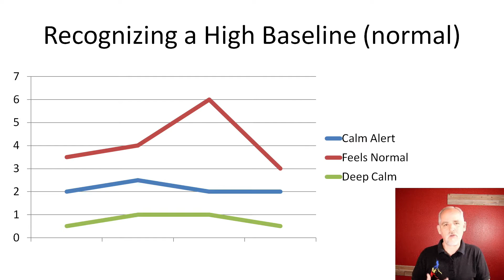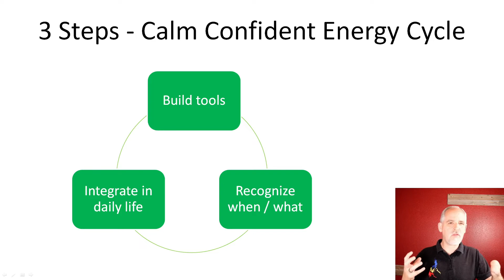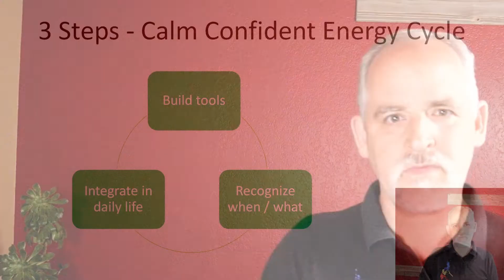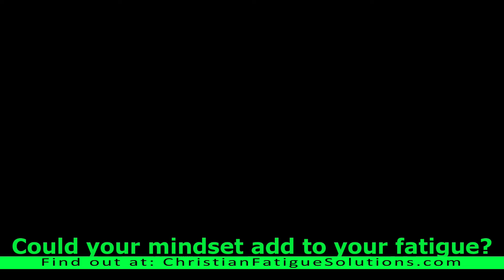Tired all the time... watch this - 3 steps to calmer more confident energy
Tired all the time?  Fatigue, especially ME / Chronic Fatigue Syndrome, often has multiple causes but reducing anxiety and calming your nervous system will be a significant piece of the recovery solution for most people.  Here are three basic steps to turning your anxious mindsets from energy drains to energy restorers.

If you would like to know which of three common mental patterns may be draining your energy, take the free quiz below to get your personalized results now.